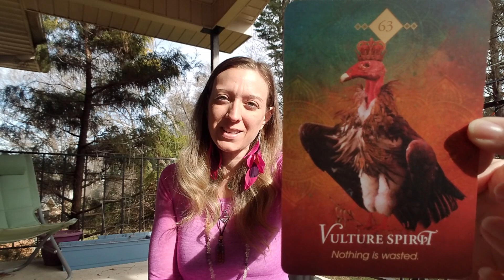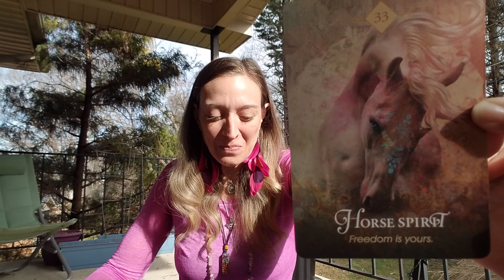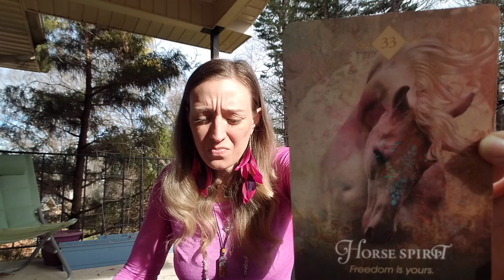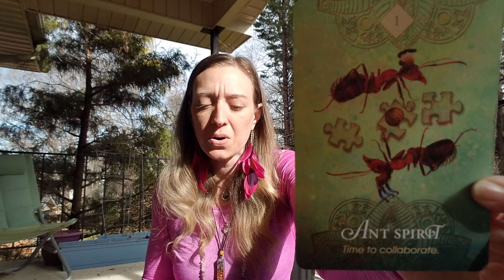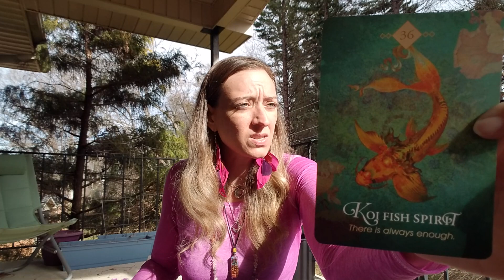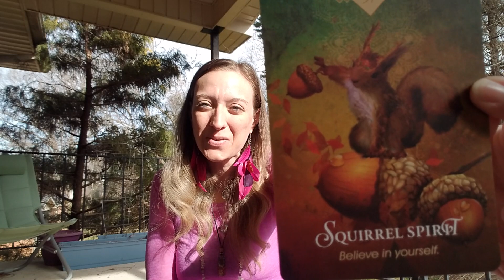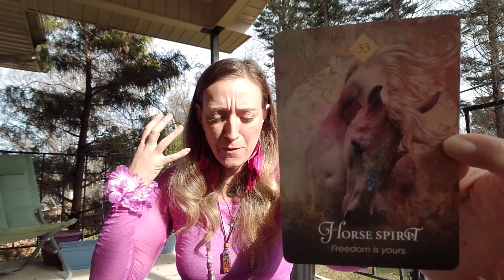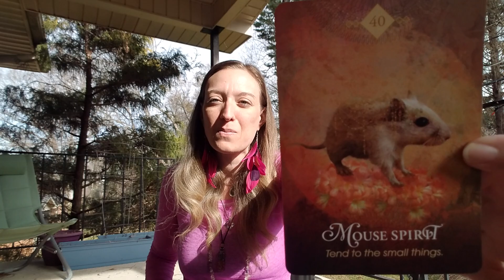🐠Spirit Animal Energy Forecast January 4-10 with Singing Bowl & Reiki Energy Healing🐠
💚BOOK A PERSONAL CARD READING WITH ME! 😃
*TO BOOK A SESSION WITH ME:
MY SERVICES:
🦋 Personal Card Reading:
Suggested Value: $44
🦋 Life Coaching Session via Skype:
1/2 hour $33
1 hour $66
1 hour, 30 mins $88
🦋 Reiki Energy Healing + Life Coaching + Sound Therapy Combo Session via Skype:
1 hour $77
1 hour, 30 mins $111
🦋Private ASMR Reiki Video
Suggested Value $111
🦋 Distance Reiki Energy Healing Request via Gmail:
Gmail Report $22

Your support is greatly appreciated, as it keeps the Weather Shaman YouTube channel going. Thank you for your exchange of energy. 🙏